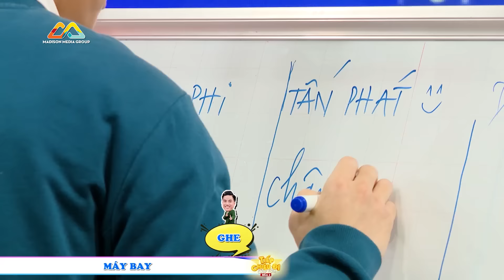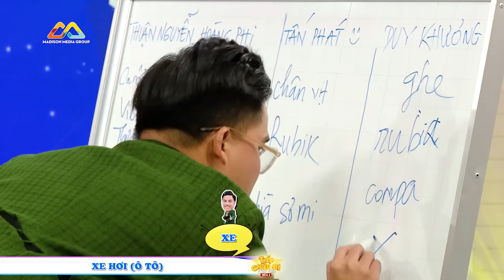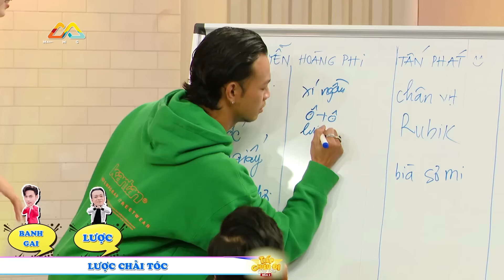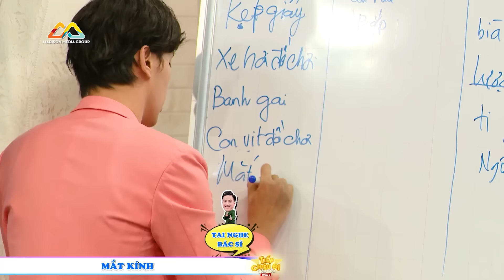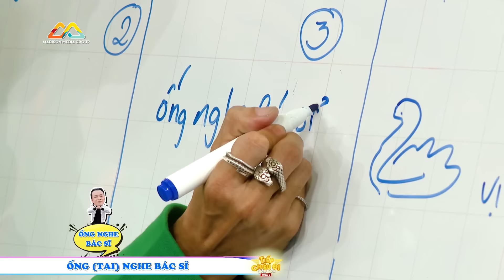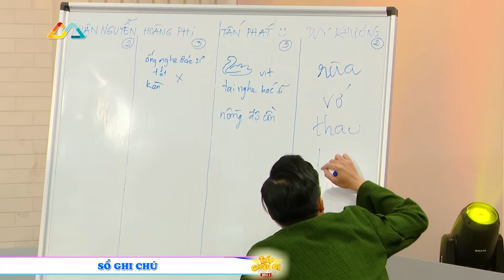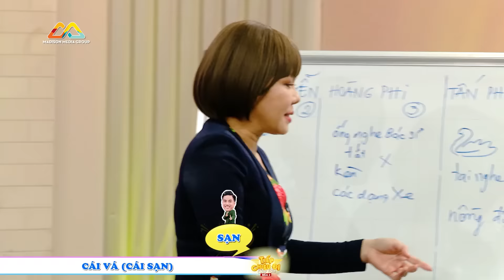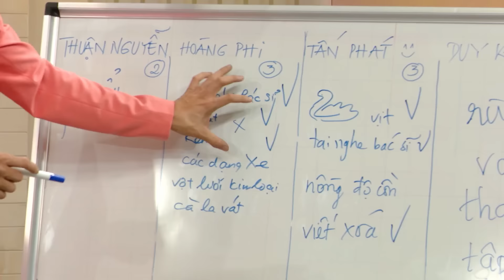Tập 10 FULL Tiếp Chiêu Đi Chờ Chi | Thuận Nguyễn "Thì Em Cũng Thương Nam Em" trên sóng truyền hình